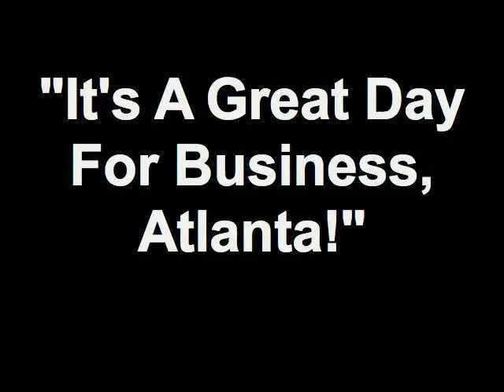Small & Home Based Business Expo 2012 (Part 4) Joyce Rhodes